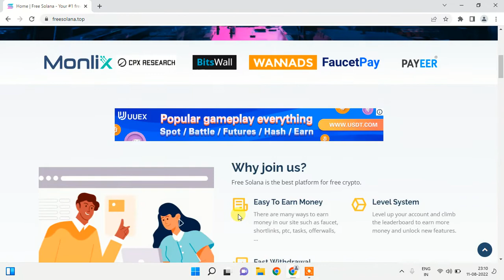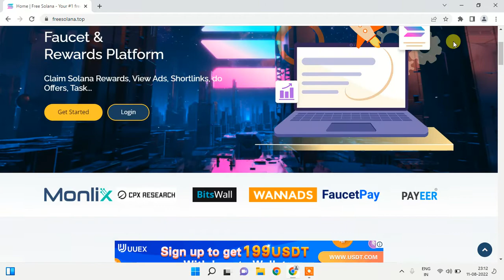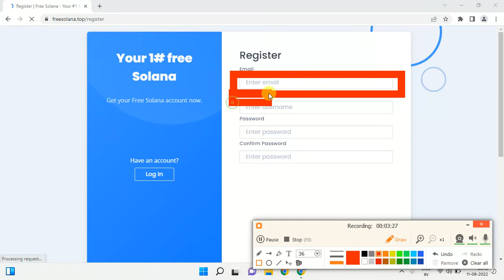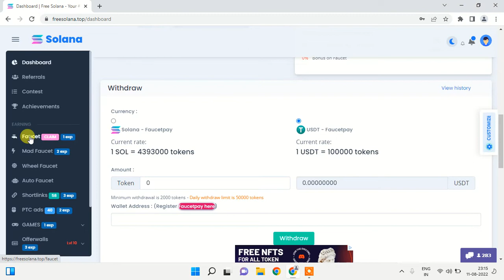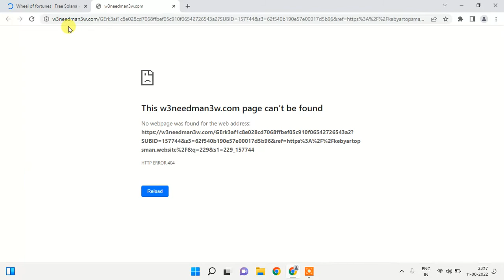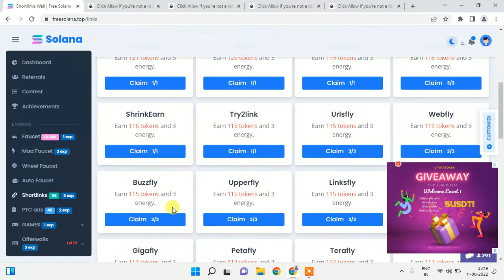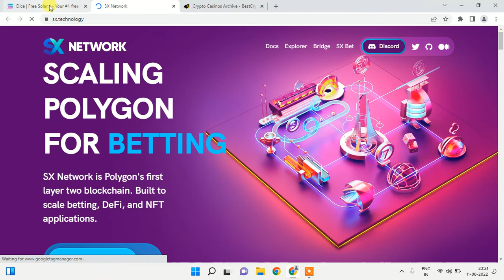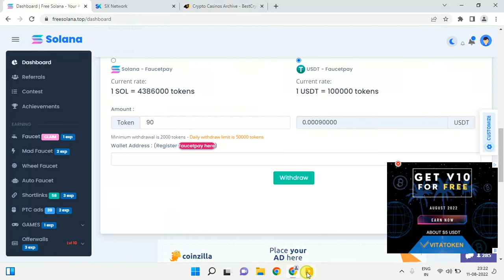faucetpay earning site // free cryptocurrency earning // freesolana.top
Is video me jis website ke bare me bataya gya hai usme aap ptc ads watch karke aur faucet claim shortlink ka kam karke achhi income kr skte hai
________________________________________________Like 👍